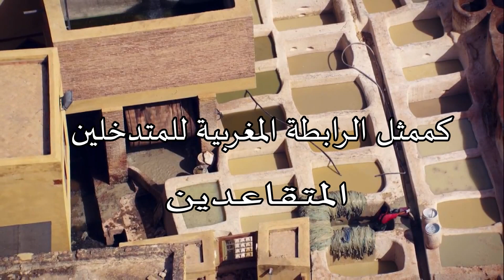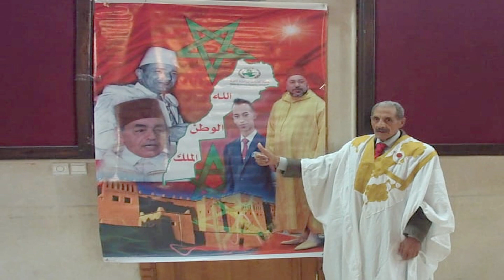السباعي المسيرة الخضراء sbaimonde sbai 44 marche verte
كلمة محمد السباعي بمناسبة الذكرى 44 المسيرة الخضراء  من طنجة عن الرابطة المغربية للمتدربين المتقاعدين TANGER LE 6 NOVEMBRE  2019
AMIR ALLIANCE MAROCAINE DES  INTERVENANTS RETRAITES